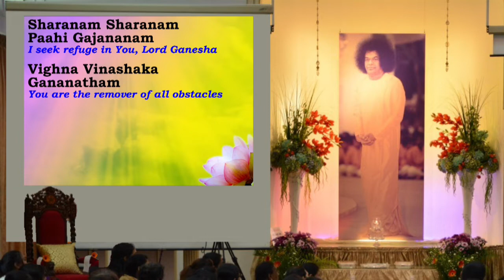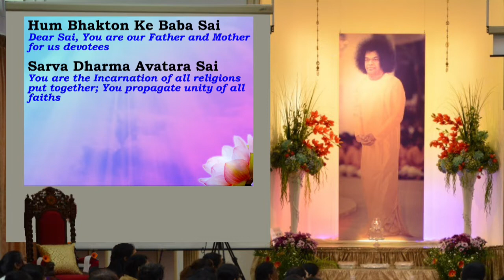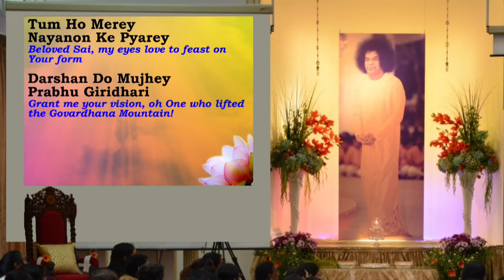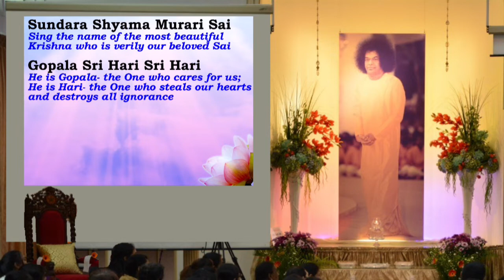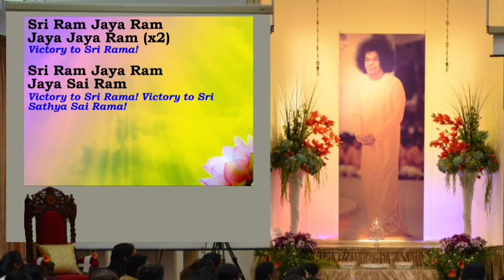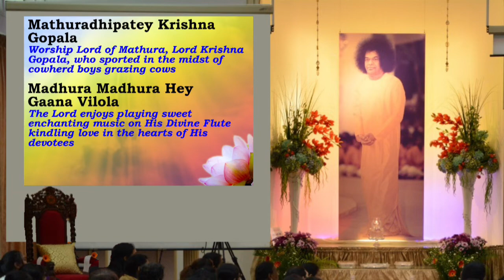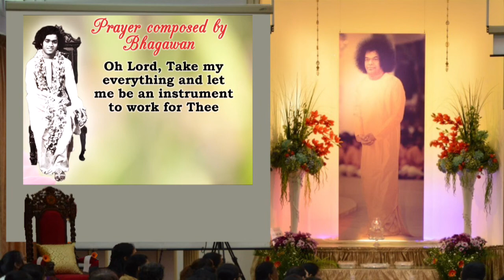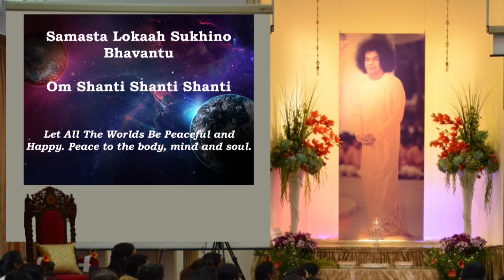Weekly Online Bhajans - 3rd December 2020, Thursday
Due to the COVID-19 pandemic and resulting guidelines, Sri Sathya Sai Society, Singapore has been arranging weekly Thursday bhajans via Youtube in lieu of the regular in-person Bhajans live at the Sai Centre.

In addition to this, Bhagawan's 95th Birthday was celebrated on the 23rd of November at the Sai Centre with a limited audience on a registration basis. As the pandemic continues to evolve, we request all devotees to kindly subscribe to / follow our Facebook page, Instagram page or website (details below), so that we are able to keep you posted on important updates and announcements on future events.

The Birthday programme (spiritual talks, morning Bhajans, evening Bhajans & songs, SSE programme) can be found in this playlist